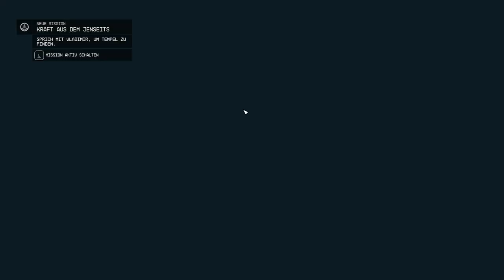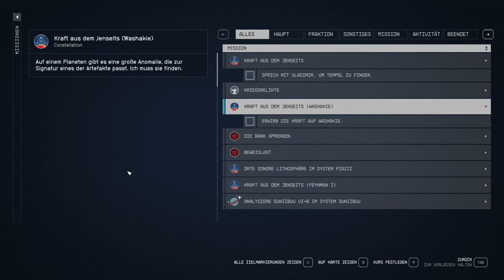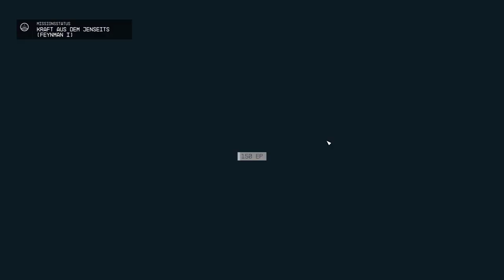STARFIELD "Tempel Run" (Let´s Play) [Deutsch/German]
Um Kontakt auf zu nehmen könnt ihr uns gerne auf dem Discord Server beitreten: